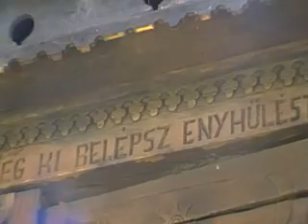Székelykapok Székelyudvarhelyen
Feleségemmel látogattuk meg orbán Balázs sirját és a kapukat Szejke fürdőn Székelyudvarhelyen.